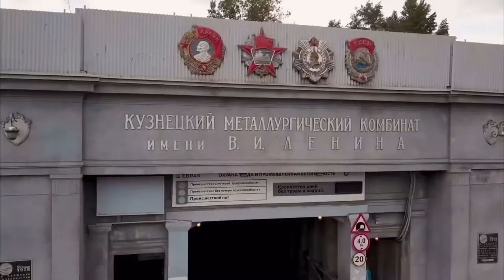Матч ВХЛ МЕТАЛЛУРГ НОВОКУЗНЕЦК - Сокол КРАСНОЯРСК